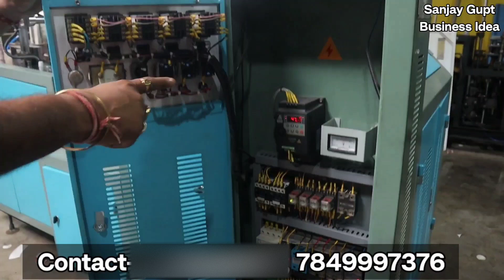Paper Cup Making Machine|Tea Cup Making Machine|Paper Cup Material Machine|Sanjay Gupta Business Ide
नमस्कार साथियों,

आज हम बताएंगे आपको इस वीडियो के माध्यम से पेपर कप चाय कप जूस का मैंगो का का मशीन कैसे खरीद सकते हैं इसका प्रोडक्शन कैसे कर सकते हैं और इसे मार्केट में कैसे भेज सकते हैं आज इस बिजनेस के बारे में आपको इस वीडियो के माध्यम से ढेर सारी जानकारी दिखाने की बताने की कोशिश करूंगा कि आप अपना बिजनेस पेपर कब का शुरू कर सकते हैं आप जहां रहते हैं वहां से भी शुरू कर सकते हैं या अदर भाई घर से दूर भी जाकर आप अपना बिजनेस शुरू कर सकते हैं

यह वीडियो बनाने का यह परपस है कि आप कम पैसे में अपना बिजनेस शुरू कर पाए और आप यह जरूर ध्यान रखें कि इस बिजनेस को करने के लिए क्या-क्या जानकारी चाहिए कैसे किया जा सकता है इसकी मशीन लेते समय पूरी जानकारी समझे देखें और फिर मशीन खरीदे

paper cup making machine price
paper glass making machine
cup making machine
paper glass machine
tea cup making machine
paper glass machine price
manual paper cup making machine price
tea cup machine price
tea cup machine
paper cup manufacturing machine
disposable cup making machine
paper cup machine price list
second hand paper cup machine price
paper tea cup machine price
paper cup and plate making machine
tea cup making machine price
used paper cup machine price
cup making machine price
coffee cup making machine
low price paper cup machine
automatic paper cup machine price
paper tea cup machine
paper cup making
second hand paper cup machine
nessco paper cup machine
paper glass making machine price
paper cup making machine low price
Paper Cup Machine Price
Paper Cup Machine price in up
Automatic Paper Cup Machine Price in India
Paper cup machine for sale
Hindustan Paper Cup Machine
Paper Cup Machine Price in India
Fully Automatic Paper Cup Machine Price
New top Paper Cup Machine Price
paper cup
machine price
fully automatic paper
cup machine price
paper cup machine
price in up
automatic paper cup
machine price in india
paper cup machine
low price

साथियों यह वीडियो बनाने का परपस है आपको सिर्फ एक जानकारी देना इस वीडियो के माध्यम से आप कोई मशीन खरीदते हैं या कोई मशीन लेते हैं या यह बिजनेस शुरू करते हैं तो आप पूरी तरह समझ के जानकारी लेकर और सोच कर यह बिजनेस शुरू करें कि आप भविष्य में यह बिजनेस कर पाएंगे अगर आपको लगता है कि यह मशीन चला पाएंगे और हम इसे अपना बिजनेस शुरू कर सकते हैं तब ही आप अपना मशीन खरीदे और अपना पैसा लगाएं
आप यह बिजनेस शुरू करते हैं आपके प्रॉफिट या लॉस इस चैनल का कोई भी रिस्पांसिबिलिटी नहीं होगा यह सिर्फ आपको एक जानकारी के लिए बताया जाता है वह दिखाया जाता है अदर वाइज आप और भी कहीं से मशीन खरीद सकते हैं और अपना बिजनेस शुरू कर सकते हैं वह आप अपने हिसाब से देख लेना समझ लेना सोच लेना तभी मशीन खरीदना